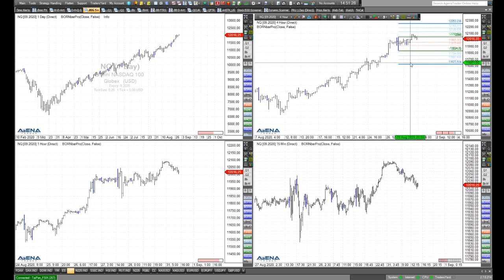Rüdiger Born: Abe und Buffett - ein Blick nach Japan lohnt sich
Japans Ministerpräsident Abe tritt zurück, und Warren Buffett investiert in Japan. Was macht der dortige Aktienmarkt? Damit will ich mich schwerpunktmäßig im folgenden Video direkt mit Blick auf den Nikkei-Chart beschäftigen. Wollen Sie meine täglichen Analysen im "Trade des Tages" erhalten? Dieses Angebot ist für Sie völlig kostenfrei! Melden Sie sich dafür einfach hier an.